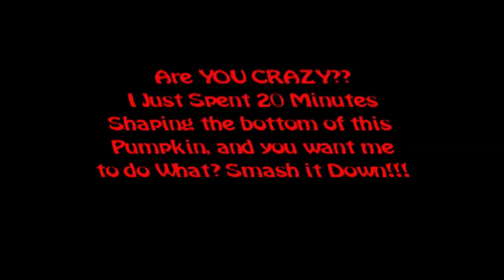How to make a paper mache pumpkin part 2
This is the second step in how I make my pumpkins

 for more tutorials on how to make Halloween props from paper mache check out unhingedprops.com